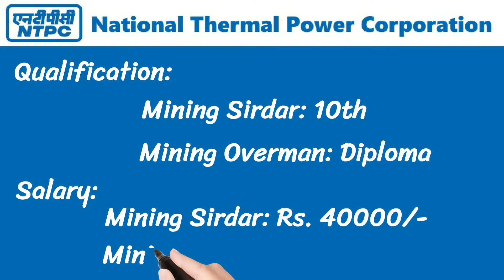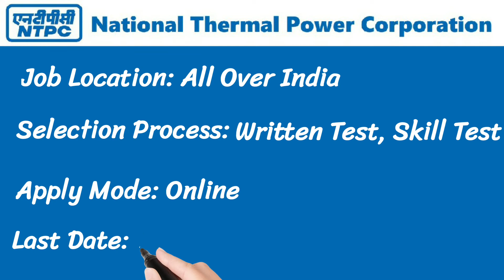NTPC Recruitment 2022 | 177 Mining Sirdar and Mining Overman | National Thermal Power Corporation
👉 Vacancies: 177
👉 Interview Date: 15th March 2022

NTPC Recruitment 2022: Candidates can Apply Online Jobs for 177 Mining Sirdar, Mining Overman Vacancies. Get the Free Notification using the Career link to fill the application form for National Thermal Power Corporation Limited posts. All hiring details like eligibility criteria, application fee, selection process, how to apply, and other information are given below. Candidates also can find official notification at ntpc.co.in.

Here we update latest NTPC Jobs Notification 2022 information for the hiring of 177 Mining Sirdar, Mining Overman vacancies has been released on the official website at ntpc.co.in. All interested Candidates Planning to start their career with National Thermal Power Corporation Limited can apply Online application on or before 3rd March 2022.

Organization Name: NTPC (National Thermal Power Corporation Limited)
Post Name: Mining Sirdar, Mining Overman
No. of Vacancies: 177
Educational Qualification: 10th, Diploma
Mode: Online

NTPC Mining Sirdar Recruitment Notification & National Thermal Power Corporation Limited apply online link is available @ Candidates who are searching 10th jobs must check their eligibility i.e. eligibility details, selection process, and etc. NTPC Limited selection will be based on Written Test & Skill Test and selected candidates at any of the Units/Projects/JVs/Subsidiaries of NTPC Ltd. More details of recruitment, NTPC New vacancy, upcoming notices, syllabus, answer key, merit list, selection list, admit card, result, upcoming notifications and etc. will be uploaded on official website.